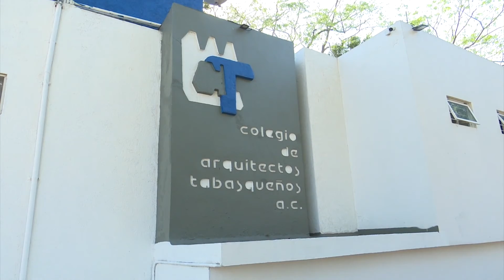Sin ganador elección del Colegio de Arquitectos de Tabasco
NoticiasTVT🟣 Al no haber ganador en la elección del Colegio de Arquitectos de Tabasco, celebrada el lunes, los aspirantes a la Presidencia por las tres planillas que participan, se irán a una 'segunda vuelta' el próximo lunes 14 de marzo.